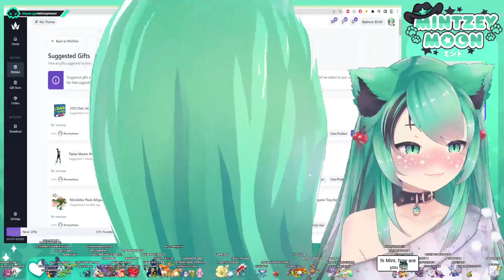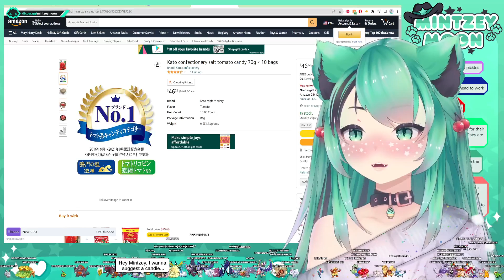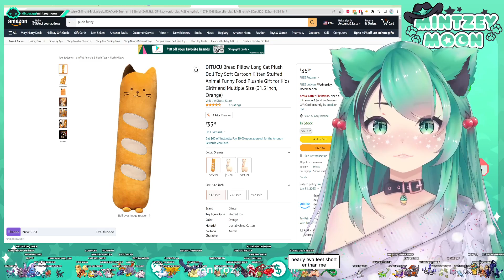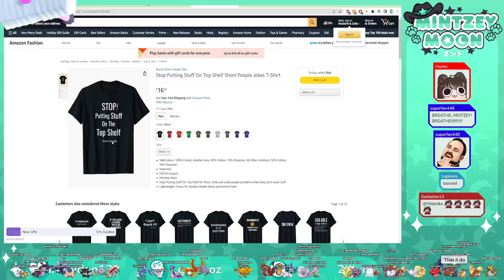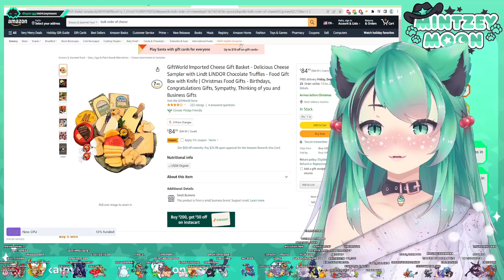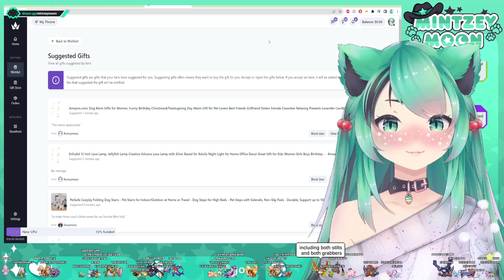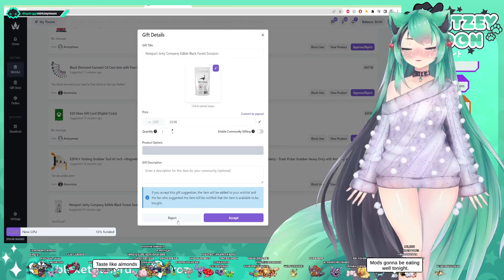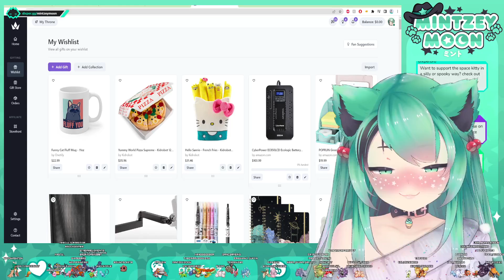VOD: [ENG] Throne Gift Suggestion Review Stream! 🎁